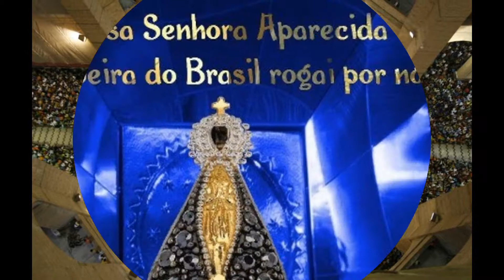A GRANDIOSIDADE DO SANTUÁRIO NACIONAL DE APARECIDA:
APARECIDA É A CIDADE QUE MAIS RECEBE  VISITANTES EM TODO BRASIL. / TURISMO SÃO JERÔNIMO®
A 160Km da capital paulista, a cidade do interior recebeu 10,8 milhões de visitantes em 2011, contra 5,5 milhões da Cidade Maravilhosa ( Rio de Janeiro).  VISITE-NOS: REDE SABEDORIA MAIOR ® : redesabedoriamaior.com